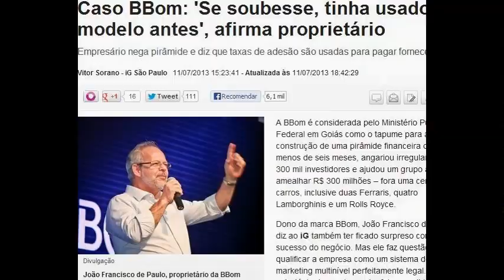Bbom - Telexfree fraude é bloqueada Pela Justiça por pirâmide